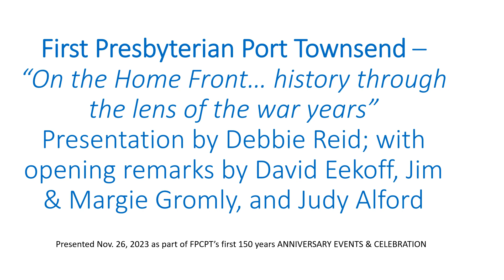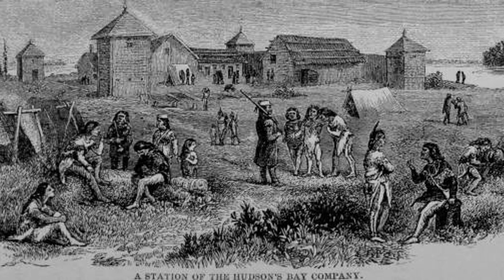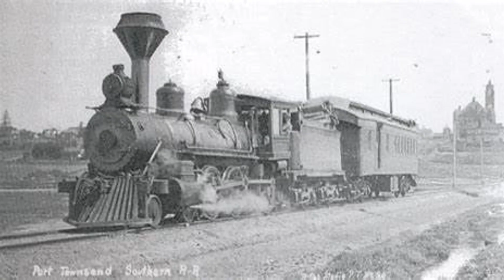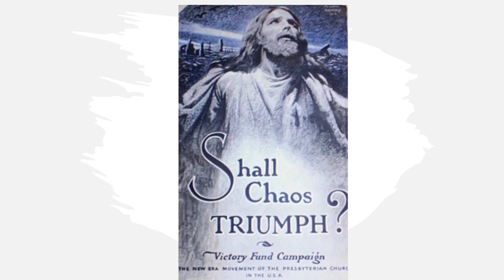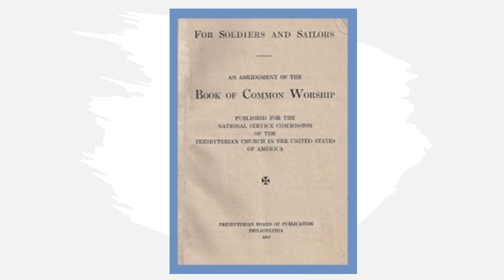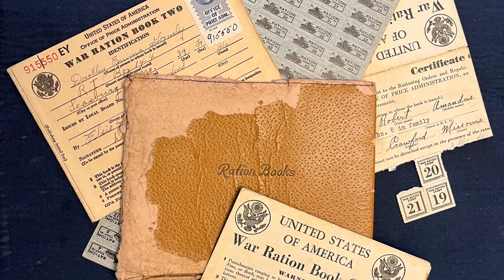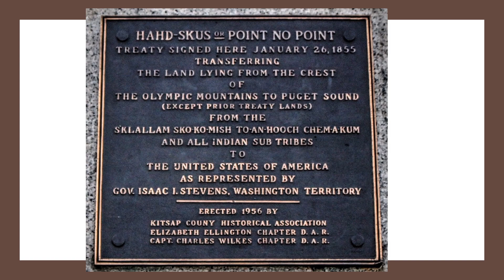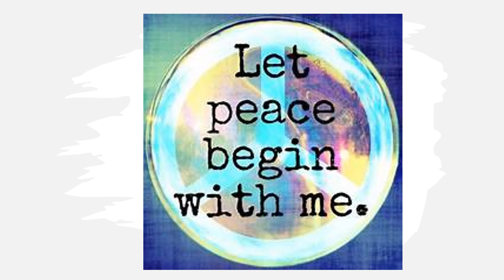First Presbyterian Church, Port Townsend "On the Home Front"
Debbie Reid leads us on 150+ years of war and its impacts on Port Townsend and the Presbyterian Church